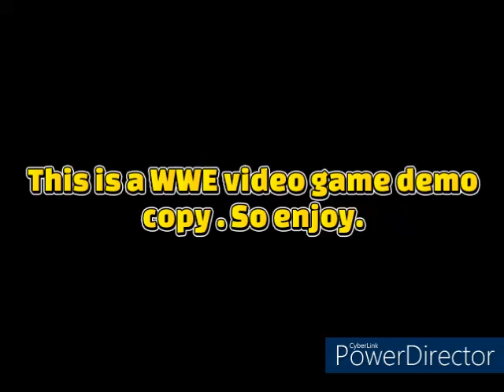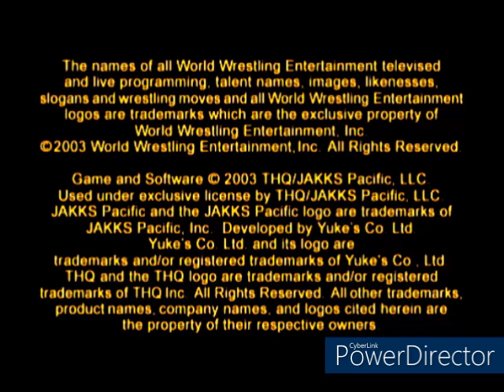Here I made this WWE Here Comes the Pain featuring Anthony Vaneaton Demo for the PS2.